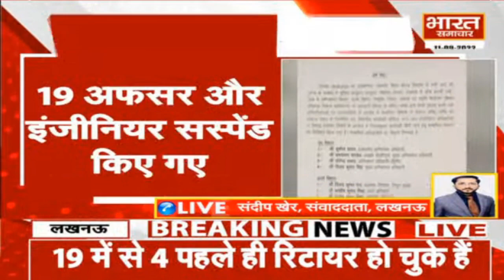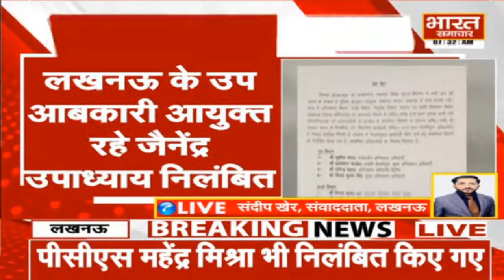Lucknow: लेवाना कांड में किसी IAS के खिलाफ एक्शन नहीं, मामूली अफसरों और इंजीनियरों पर हुई कार्रवाई